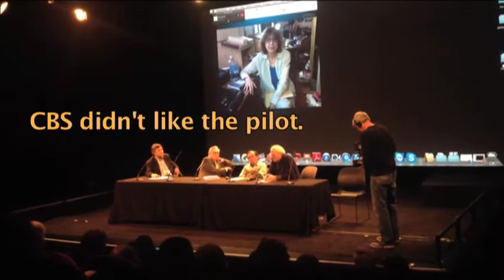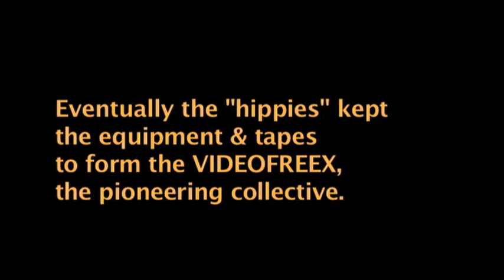We Are All Videofreex: Parry Teasdale's Story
Parry describes some of the interactions between the Videofreex and CBS.